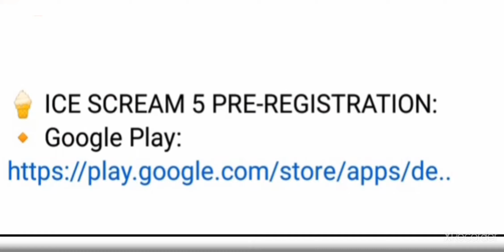Ice Scream 5 Official Trailer Release Date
The Thumbnail in this video belongs to Sunplays Channel and not to our channel in any way

🏁🏁Special Playlists for you all🏁🏁